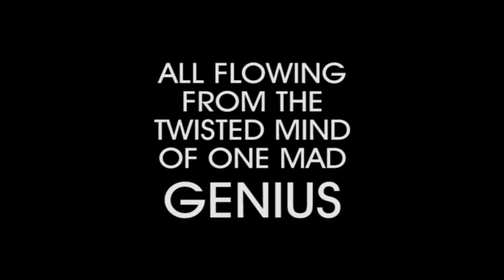The Eternal Loop Fall 2013 Trailer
New posts for the fall season at The Eternal Loop!  New videos, audiostories, cartoons, recipes, articles, short stories, poems, animal pictures, songs and scripts!  All for free, all in one place.

Song - As Long As I Live by Bruce Peninsula